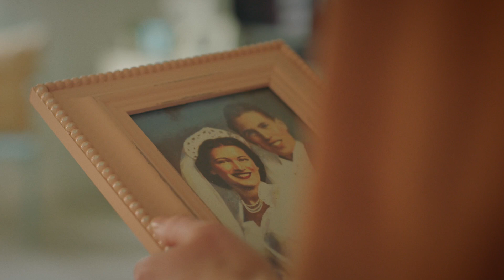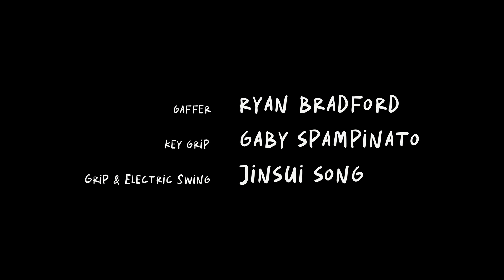The Ladies - Lisa Ann Walter